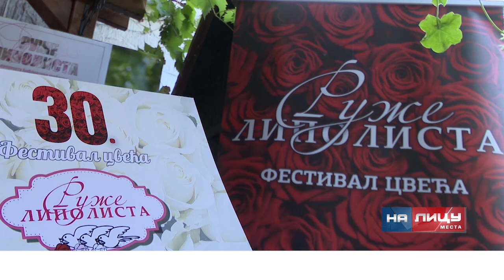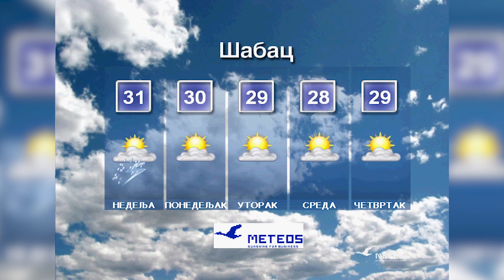Informativna emisija "Na licu mesta" - subota 22.06.2024.